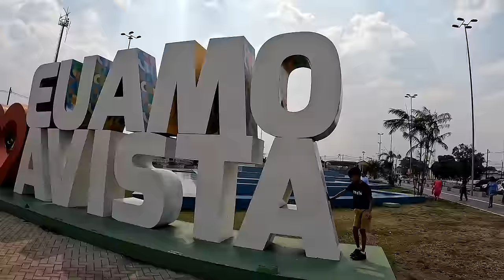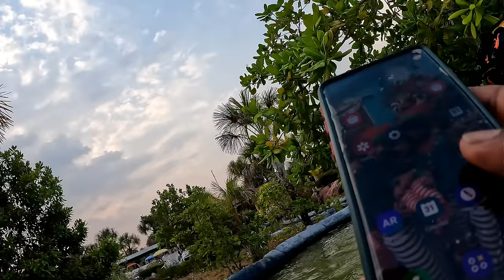spending a night at AquaMak in Brazil 🇧🇷